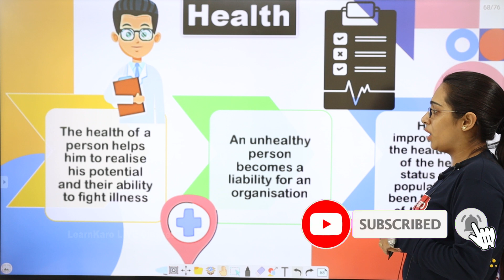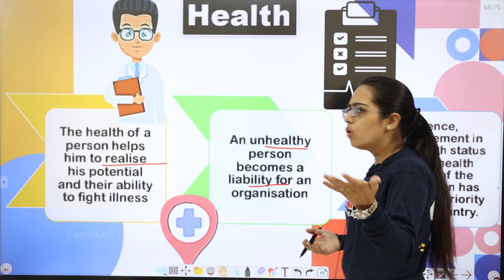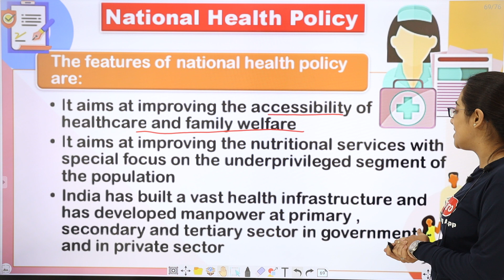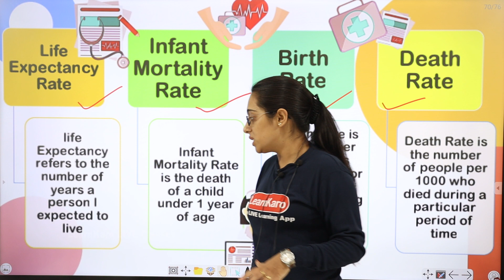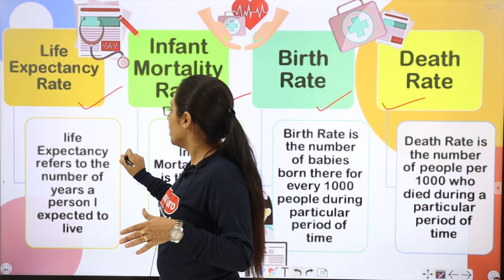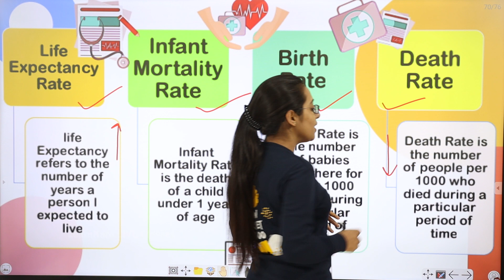People as Resource | Class 9 SST Best Explained | Importance of Health Sector | NCERT LearnKaro CBSE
This Economics video for class 9th is about the concept of Importance of Health Sector from Chapter-2, People as Resource. There's a well-understood correlation that as the economy of a country improves, so the health of its citizens improves. Effective public health systems are essential for providing care for the sick, and for instituting measures that promote wellness and prevent disease. This video has the best explanation in Hindi.

00:00  : Introduction to the video
00:20  : Health
01:45  : Features of National Healthy Policy
03:15  : Life Expectancy Rate, Infant Mortality Rate, Birth Rate, Death Rate

The topics covered in this video are:
- Health
- Features of National Healthy Policy
- Life Expectancy Rate, Infant Mortality Rate, Birth Rate, Death Rate

Best Method To Solve Books | NCERT | Coaching Material | Reference Books,
✅ The best method to solve ncert,
✅best method to solve reference books,
✅best method to solve coaching material,
✅how to solve ncert effectively.
✅how to read ncert effectively,
✅best way to read ncert,
✅effective way to solve questions from coaching material,
✅effective way to solve questions from ncert,
✅reference books kaise solve kare,
✅ncert Kaise solve kare,
✅how to solve study material for jee effectively